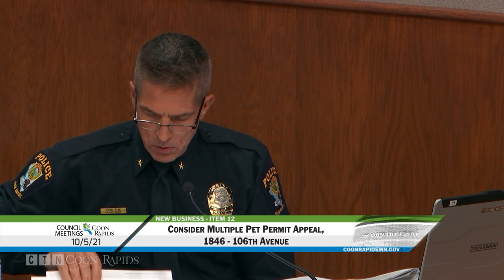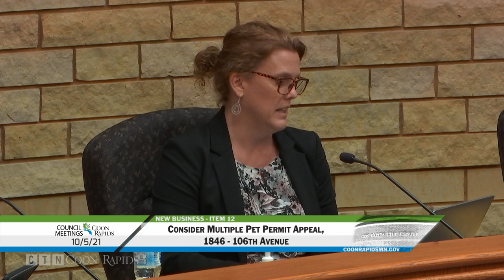City Council Meeting 10/5/21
Watch a replay of the Coon Rapids City Council Meeting for Tuesday, October 5, 2021.
Index
0:01:10 - 1. Approve Minutes of September 21, 2021
0:01:45 - 2. Approve 3.2% Malt Liquor, Wine, and Strong Beer On Sale and Sunday Liquor License for Famous Dave's Quick 'Que, 3221 Northdale Blvd NW
0:03:42 - 3. Adopt Resolution 21-100 Accepting Grant Funds from the State of Minnesota And Approve MN Natural Resources Shade Tree Program Agreement
0:06:00 - 4. Approve 3.2% Malt Liquor, Wine, and Strong Beer On Sale and Sunday Liquor License for Ichiddo Ramen Coon Rapids,12465 Riverdale Blvd NW, Suite A
0:07:01 - 5. Approve Gambling Premises Permit for Coon Rapids Lions at Rose Garden Restaurant, 1925 Coon Rapids Blvd NW
0:07:31 - 6. Adopt Resolution 21-101 Approving Levy of 2021 Delinquent Utilities
0:08:26 - 7. Accept Right of Entry Agreement with PCTHS Building Company
0:09:46 - 8. Conduct Public Hearing, Consider Resolution 21-102 Giving Host Approval to the Issuance of Charter School Lease Revenue Bonds
0:13:47 - 9. Conduct Public Hearing for Police Body Worn Camera Policy
0:18:12 - 10. Consider Water Emergency
0:20:02 - 11. Consider Development Agreement for Summer Chace 5th Addition
0:26:28 - 12. Consider Multiple Pet Permit Appeal - 1846 106th Avenue
1:06:24 - 13. Consider Resolution 21-40(8) Authorizing Staff to Gather Plans and Specs for Coon Rapids Ice Center Mechanicals and Authorize Solicitation of Bids
1:08:49 - 14. Consider Installation Services Agreement with Ferguson Enterprises LLC
1:10:09 - 15. Consider Resolution 21-103 Declaring City Council Vacancy in Ward 3